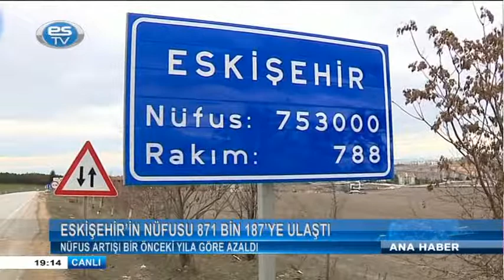Eskişehir'in nüfusu kaç oldu?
Eskişehir’in nüfusu 2018 yılında yüzde 1,2 artarak 871 bin 187’ye ulaştı.
Nüfus artışı 2017 yılına göre yüzde 1,2 arttı. Eskişehir yıllık nüfus artış hızı 2017 yılında binde 18,5 iken, 2018 yılında bu oran binde 12,2 olarak gerçekleşti. Eskişehir'de kadın nüfusu erkeklere göre daha fazla olduğu ortaya çıktı. Adrese Dayalı Nüfus Kayıt Sistemi sonuçlarına göre 2018 yılı sonu itibarı ile erkek nüfusun oranı yüzde 49,8 (434 bin 112 kişi), kadın nüfusun oranı ise yüzde 50,2 (437 bin 75 kişi) olarak gerçekleşti.

Nüfus yoğunluğu
Verilere göre; Eskişehir'de ikamet eden nüfus 2018 yılında, önceki yıla göre 10 bin 567 kişi arttı. Eskişehir'de ikamet eden nüfus ile Türkiye sıralamasında 25. il oldu. Eskişehir'de kilometrekareye düşen kişi sayısı olarak ifade edilen nüfus yoğunluğu ise 63 kişi oldu.

Nüfusu artan ve azalan ilçeler
Odunpazarı ilçesi, Türkiye genelinde nüfus büyüklüğü olarak en büyük 43. ilçe oldu. Eskişehir'de, Çifteler, Mahmudiye, Mihalıççık, Seyitgazi, Sivrihisar, Alpu, İnönü, Han, Odunpazarı, Tepebaşı, ilçe nüfusu artarken Sarıcakaya, Beylikova, Günyüzü ve Mihalgazi ilçe nüfusları ise düştü.